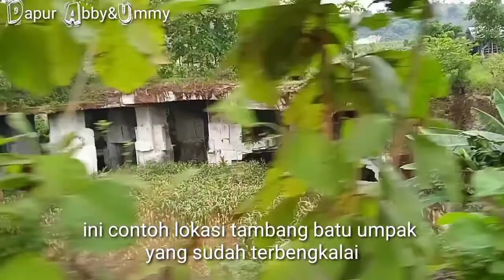kegiatan outbound TK PGRI Leran Wetan hari ini // sabtu 5 Februari 2022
assalamualaikum...

kali ini kami akan bagikan kegiatan outbound Tk PGRI Leran Wetan bersama ibu ibu paguyuban, kegiatan dilakukan di pantai gesikharjo dan dilanjutkan menyusuri desa desa...

demikian video kali ini semoga bisa menjadi inspirasi / inovasi untuk anda..

terimakasih dan sampai jumpa di next video...